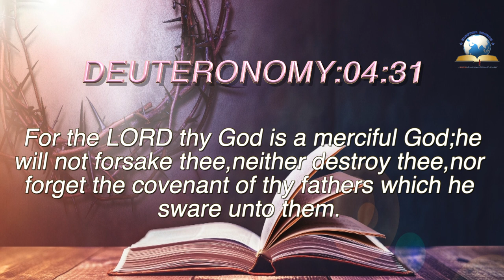Today's English Bible Verse I Today’s English Bible Words [29/08/2021] I English Bible Verse